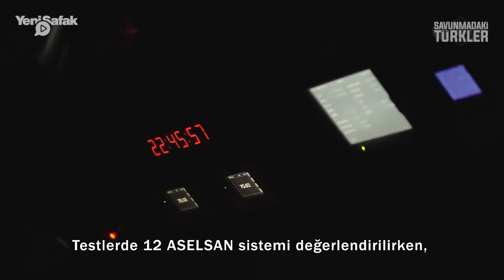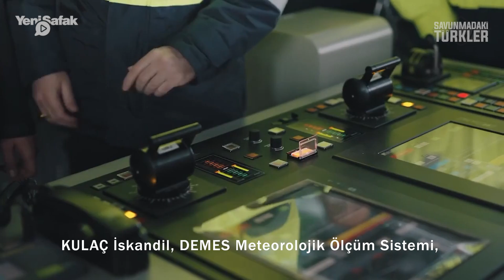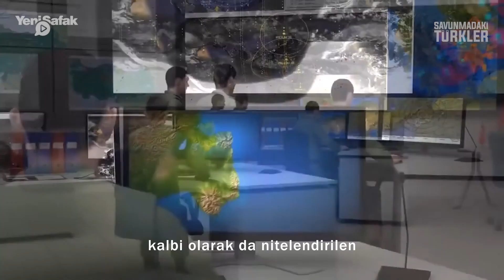50 SİHA ile göreve hazırlanıyor: Türkiye'nin en büyük savaş gemisinde geri sayım başladı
50 SİHA ile göreve hazırlanıyor: Türkiye'nin en büyük savaş gemisinde geri sayım başladı
Türkiye'nin en büyük savaş gemisi olarak donanmaya katılmaya hazırlanan TCG Anadolu'nun görev sistemleri birer birer sınavları geçiyor. Yıl sonunda göreve başlaması planlanan dev gemide 50'ye yakın SİHA konuşlandırılacak. Savunmadaki Türkler programı bu hafta TCG Anadolu'da gelinen son noktayı gündemine aldı.